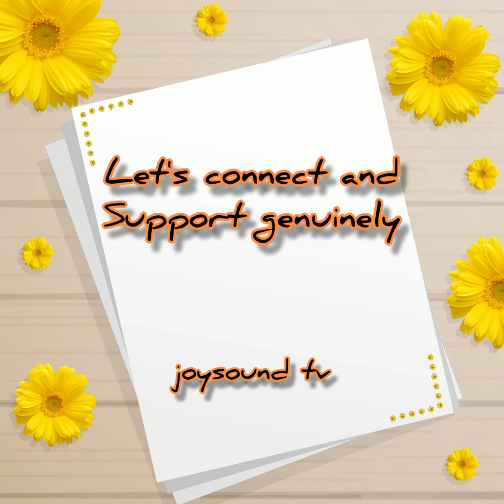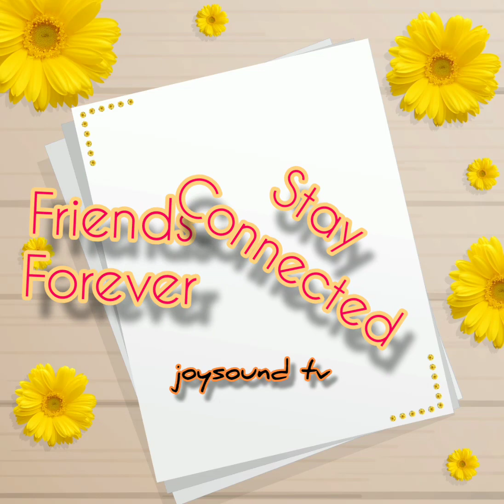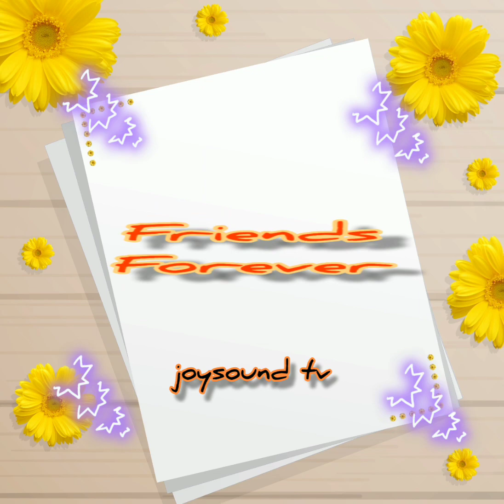SMALL YOUTUBERS SUPPORT || CALLING ALL SMALL YOUTUBERS